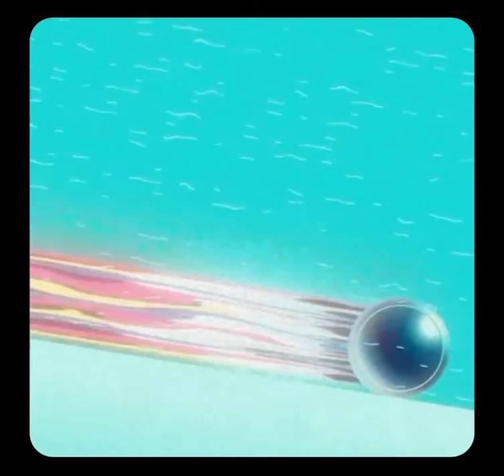Passing Through Time | Miller The Official | Music Video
Electronic music
EDM music
Meditation music
Zen music